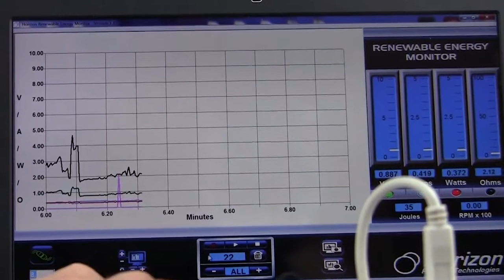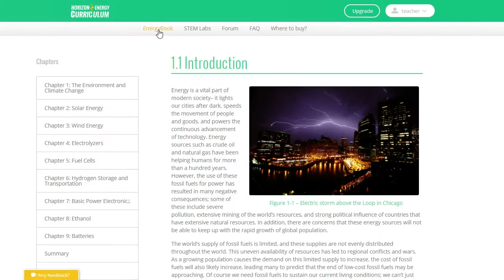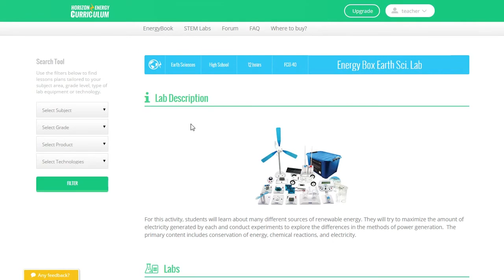Horizon Energy Box i HYDROFILL PRO trening video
Horizon Energy box sadrži sve što Vam je potrebno za sate eksperimenata na temu obnovljivih izvora energije.
Šta sve možete da uradite sa Horizon energy box-om?!